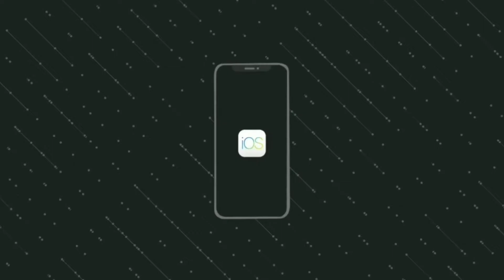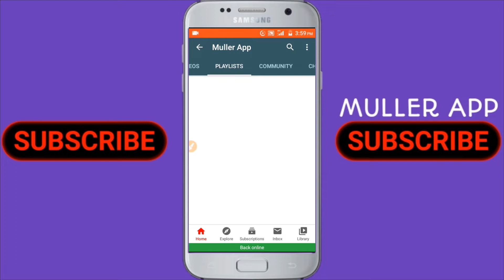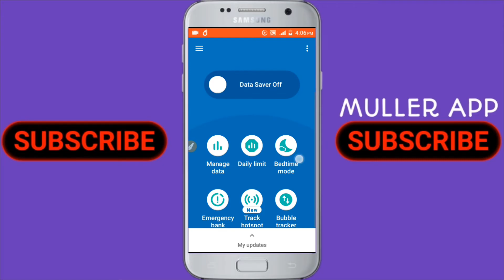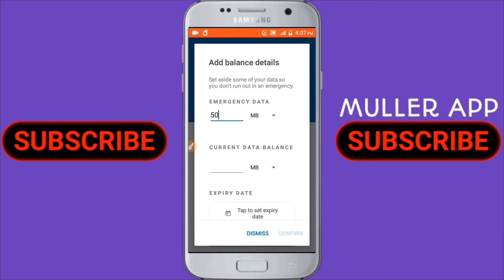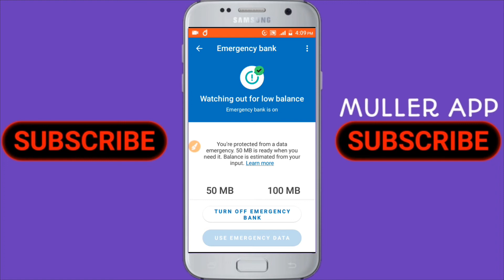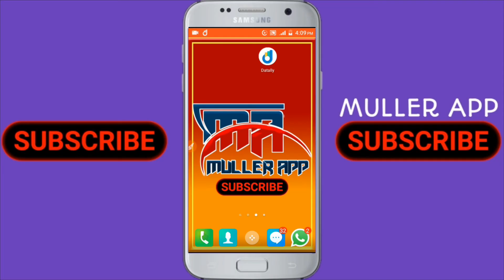Datally አፕ ላይ Emergency Bank አጠቃቀም - How to Use Emergency Bank On Datally App || Muller App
በዛሬው ቪድዮ ላይ ብር ለአንዳንድ አስፈላጊ ጊዜዎች የስልካችንን ዳታ ቆጥበነው እንዴት መጠቀም እንደምንችል የማሳያችሁ ይሆናል እስከ ቪድዮ ፍፃሜ ድረስ አብራችሁን ቆዩ።

➡ ቪድዮውን ስለተመለከቱ በጣም አመሰግናለሁ ❖

🔥ቪድዮውን በቅንነት LIKE / SHARE / COMMENT በማድረግ መልካም አጋርነትዎን ያሳዩን

❤ለቻናሌ አዲስ የሆናችሁ እንኳን በሰላም መጣችሁ✋🙏

🇪🇹 እንዚህን ቪድዮዎች ብትመለከቷቸው መልካም ነው 🇪🇹

👆👆ከላይ በጠቀስኳቸው አድራሻዎቼ በመግባት የፈለጉትን ጥያቄ ማድረስ ይችላሉ። እንዲሁም ሰብስክራይብ በማድረግ እኔን ማበረታታት ትችላላችሁ አመሰግናለሁ🙏